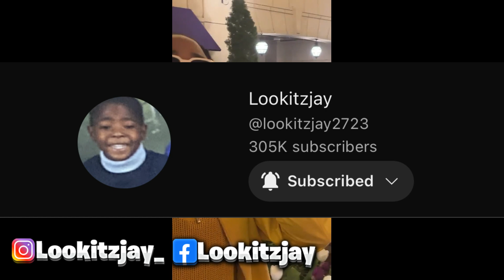Quavo D!sses Offset In New Song & Says The Migos Is Over💔!?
They gave us 10 years smh

Quavo Migos Offset Takeoff